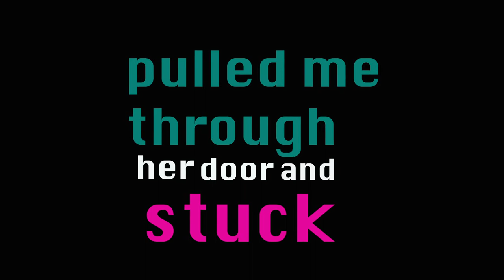Glass Animals - Poplar St - Kinetic Text assignment